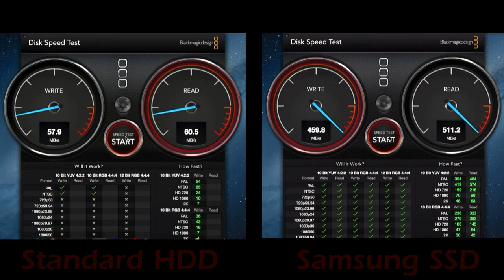MacBook Pro | Samsung 840 Pro SSD & Data Doubler 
I recently upgraded my late 2011 13 inch MacBook Pro A1278 from the stock 500GB hard drive to a 256 GB Samsung 840 Pro solid state drive. Along with the SSD I installed a data doubler with the stock 500GB HDD as a media drive in place of the optical drive / super drive. I am duel booting Mac OS X and Windows 7 Pro from the 256GB SSD. The Mac OS boots in about 26 seconds using the SSD and 56 seconds using the standard HDD. Along with the SSD I am running 16GB of Corsair RAM below is a link to the RAM install video.

This is the final part of my super macbook pro project!

~Data Doubler~